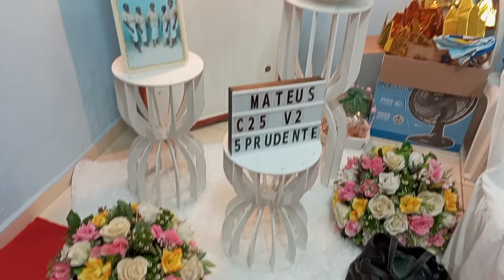2° ANO DO ANIVERSÁRIO do circulo de oração nossa festividade \Lais Berto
meu Instagram 👇🫶